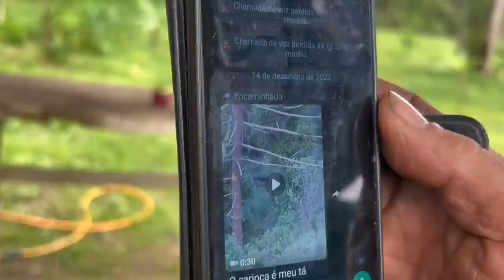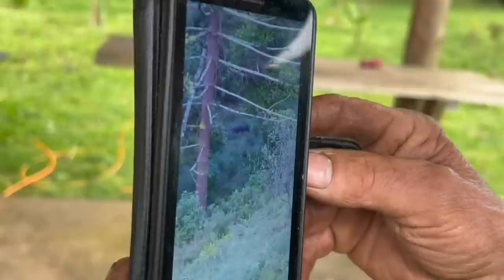BARRINHA - A FILOSOFIA DO CAIPIRA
''Criança na mamadeira já tá fazendo careta...
Até o leite das crianças virou droga na chupeta...
A saúde da pessoa depende muito do criamento!''

Conversa com o Barrinha, durante minha visita ao Sítio Araucárias em Gonçalves MG.
O Barrinha foi um dos meus primeiros entrevistados, quando o canal não tinha ainda 10 mil inscritos. Nos conhecemos durante um terço que foi rezado no Engenho Velho em São Bento do Sapucaí. A seca estava muito brava e o pessoal se reuniu para rezar e pedir água.
De lá para cá fizemos muitos videos, é sempre um prazer encontrar com esse caipira autêntico e que gosta de contar causos.
Desta vez vim a Gonçalves a convite da filha do Barrinha, a Selma, que toca uma iniciativa em agroecologia em parceria com o Rodrigo, o rapaz que aparece no vídeo. Em breve vou mostrar o trabalho deles em vídeo. Por enquanto vocês podem conhecer o trabalho do Sitio Araucárias pelo Instagram abaixo.

Pousada do Barrinha - reservas e informações
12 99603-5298 com Selma ou Rodrigo
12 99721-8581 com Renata